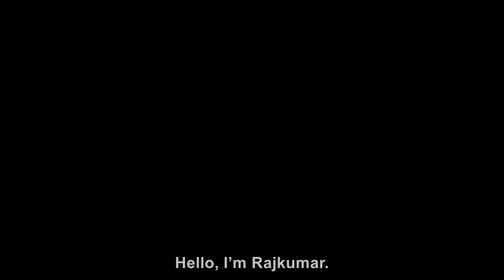Withlocals Originals Sri Lanka tour with Rajkumar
Your private local guide is ready to personalize your tour in Sri Lanka and give you local insights for your adventure!